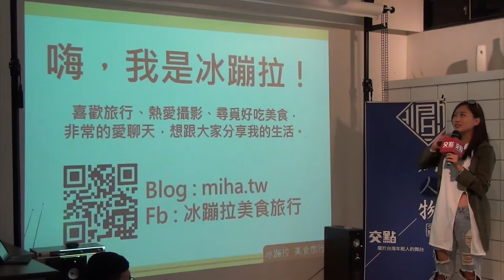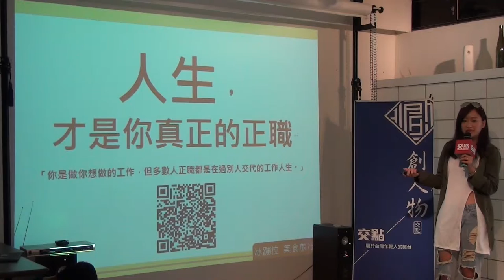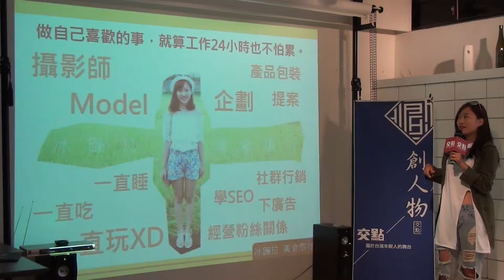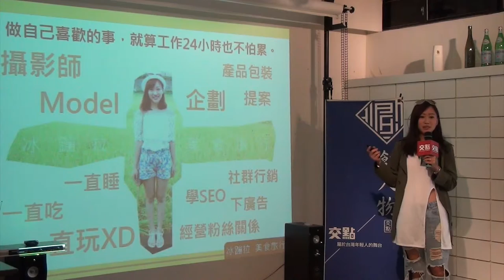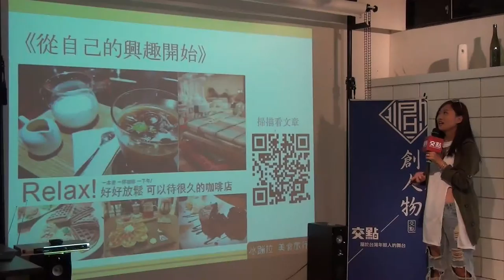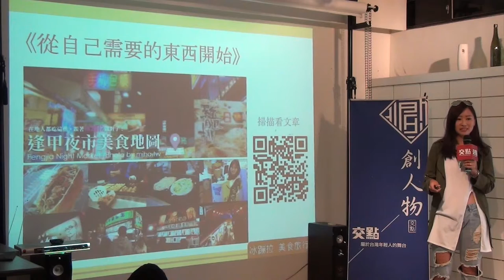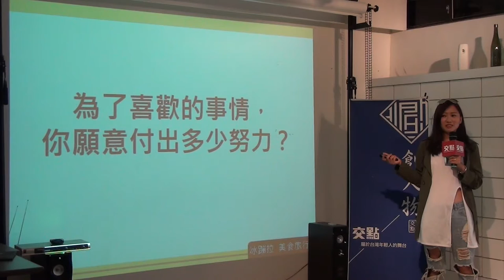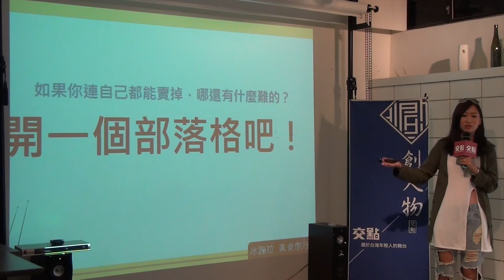創人物2015.9月 - 冰蹦拉 - 美食部落客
冰蹦拉 - 美食部落客

寫部落格紀念每一趟旅程，就是最好的紀念品！ 所以我開始寫部落格，讓你們跟著我一起看到我眼中的小世界。部落格是塑造個人品牌最快的方式，如果你連「自己」這個品牌都能賣掉了， 還怕找不到工作嗎？ 這一切就像創業一樣，為了自己努力的事情，才會全力以赴！